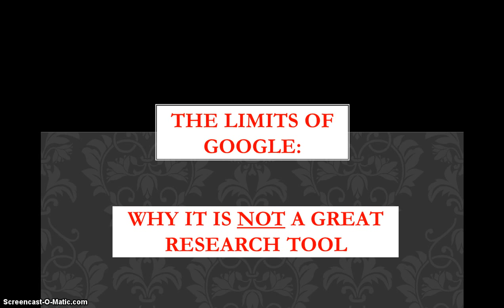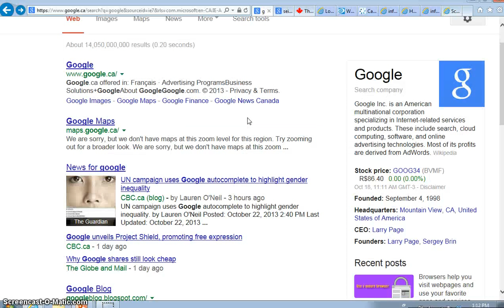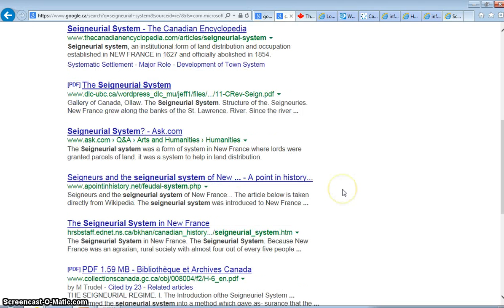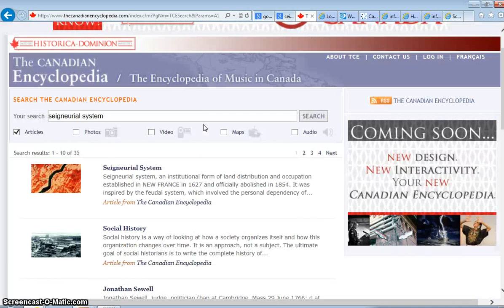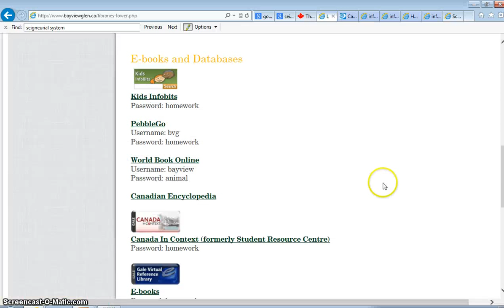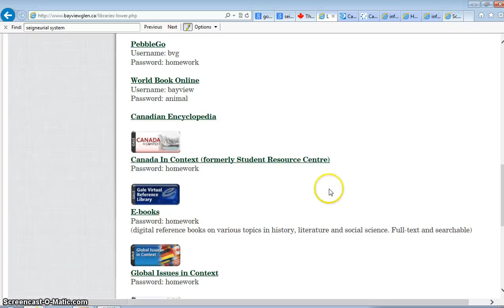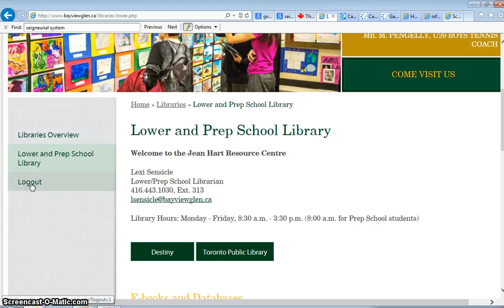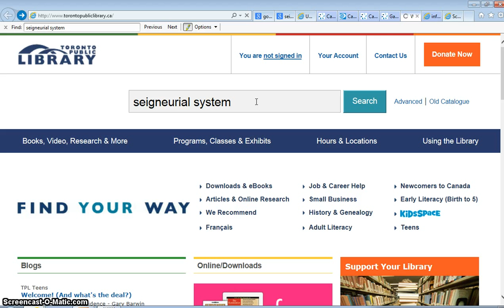The Limits of Google